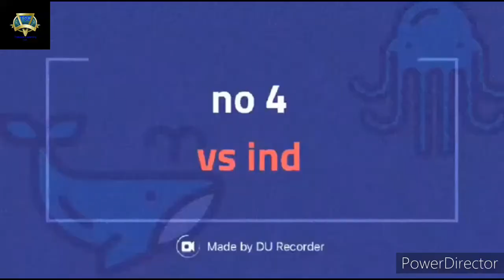Who is best Tamim or Soumya